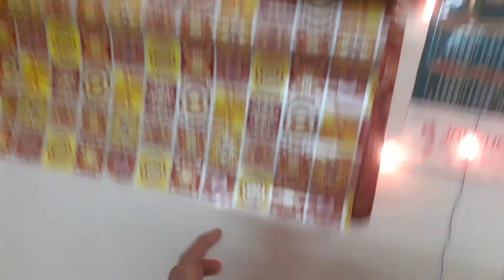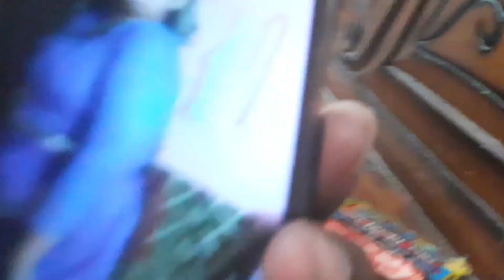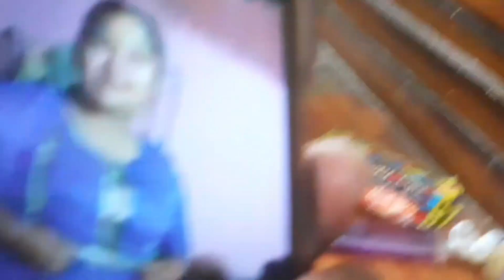diwali ki masti✨🎇😝🙏🏻|| sbke sath kia enjoy😅✨🙇🏻‍♂️🙏🏻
‎@Tarun uk Vlogs☺
please support me guys 🙇🏻‍♂️☺🙏🏻
please share my channel and videos 🙏🏻☺🙇🏻‍♂️